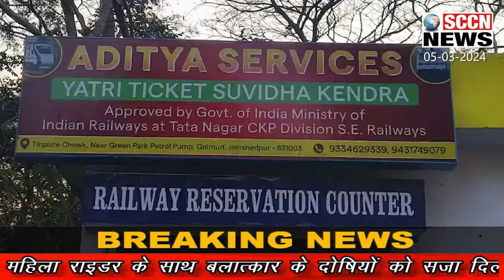भाजपा का विकसित भारत मोदी की गारंटी अभियान।।BULLETIN 05-03-2024|| SCCN NEWS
विदेशी महिला राइडर के साथ बलात्कार के दोषियों को सजा दिलाने की मांग को लेकर, राइडर्स ने उपायुक्त को ज्ञापन सौंपा
कोल्हान के एकमात्र ईएसआईसी अस्पताल में किडनी मरीज के लिए डायलिसिस बंद होने से ,मरीज एवं परिजन परेशान
डिमना चौक के समीप तेज रफ्तार अनियंत्रित वाहन ने, बिजली के खंभे को मारी टक्कर

Riders submitted a memorandum to the Deputy Commissioner, demanding punishment for those guilty of raping a foreign female rider.
Due to stoppage of dialysis for kidney patient in the only ESIC hospital of Kolhan, the patient and family members are worried.
A speeding uncontrolled vehicle hit an electric pole near Dimna Chowk.